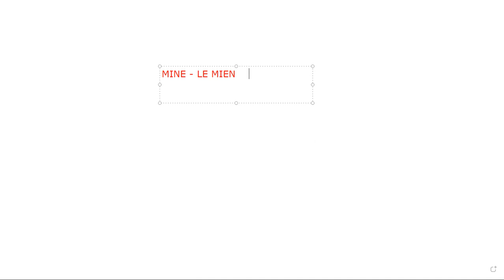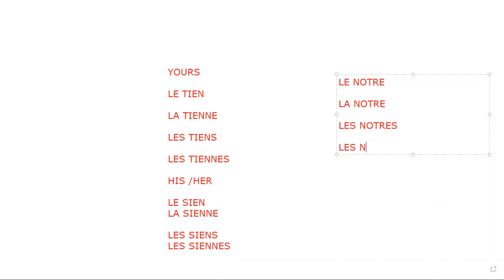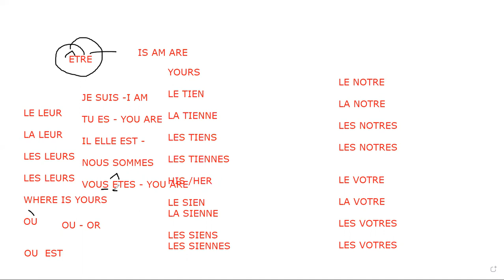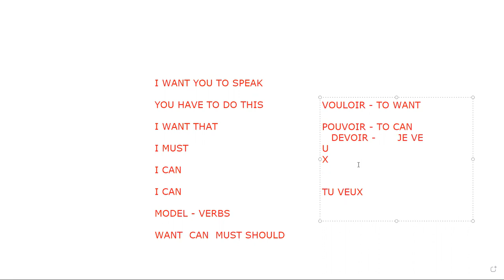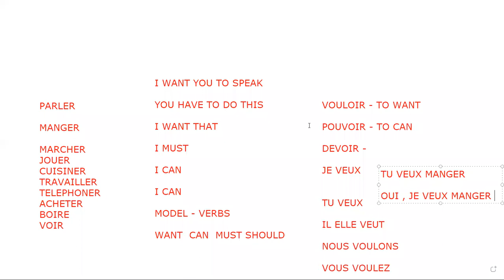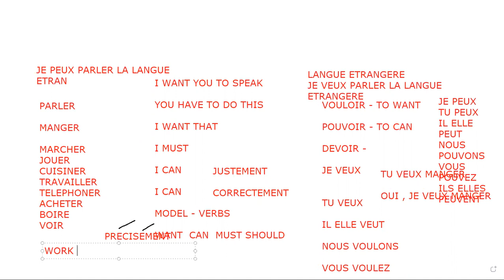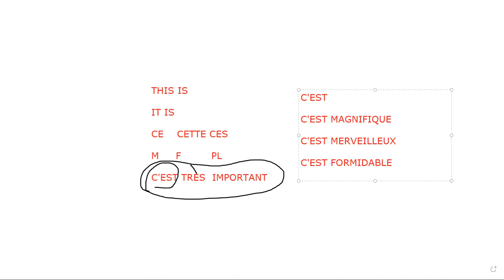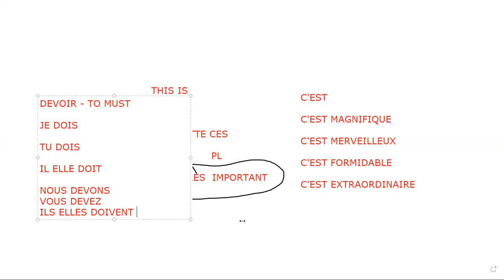How to prepare for French a1 exam| French language DELF levels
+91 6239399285